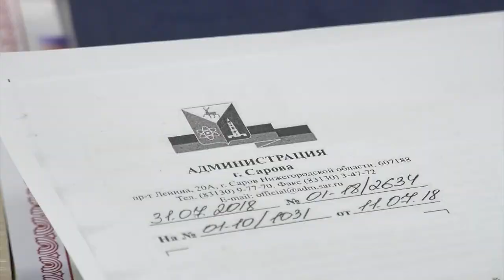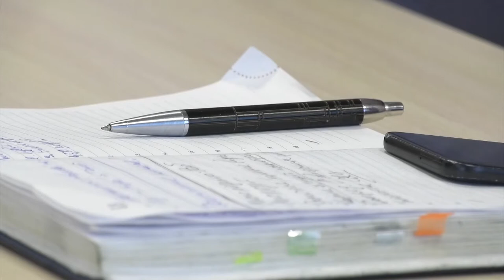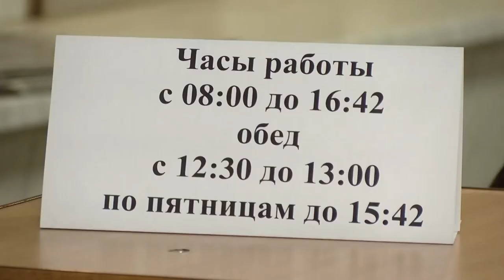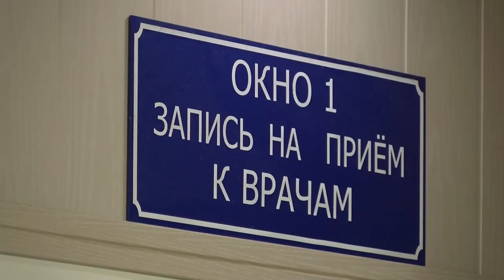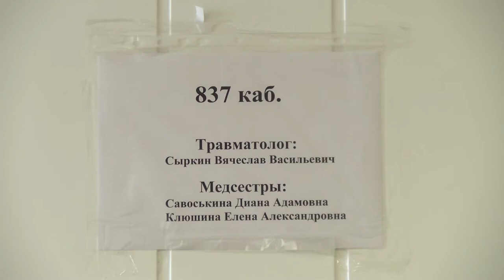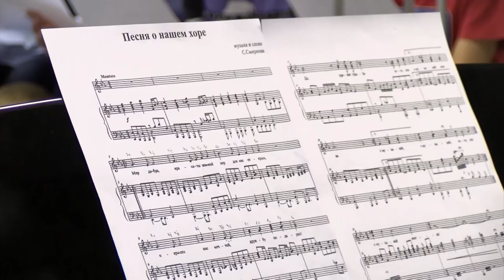Новости Сарова 19.09.2018